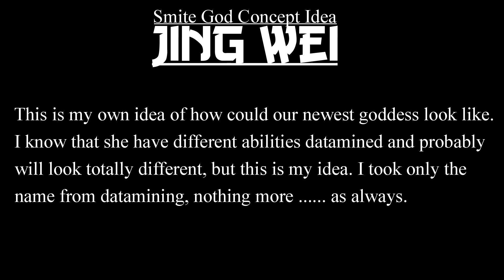Smite Jing Wei - God Concept Art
(English) My idea how could next Goddess in Smite after Skadi look like. If you like this art leave comment or like please.

(Česky) Další bohyně ve Smitu po Skadi a můj nápad jak by mohla vypadat a jaké by mohla mít ability podle mě, vím že bude mít jiné, snad se vám bude líbit.